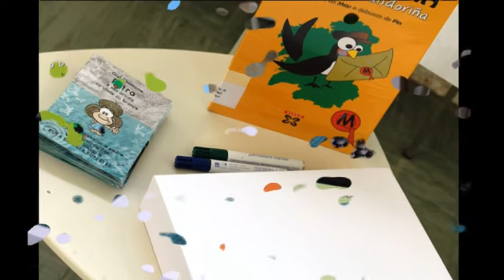"Petra" no Amor Ruibal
Contacontos e obradoiro de debuxo impartido por Enrique Mauricio e Carlos Taboada para presentar a Petra, artista da Idade de Bronce e as súas andainas entre os petróglifos. CEIP Amor Ruibal, novembro de 2017.